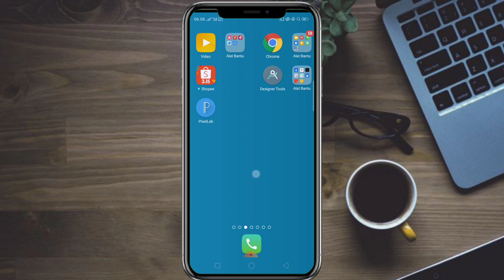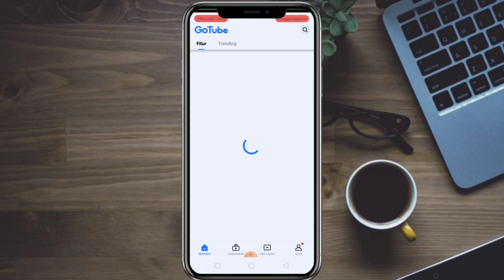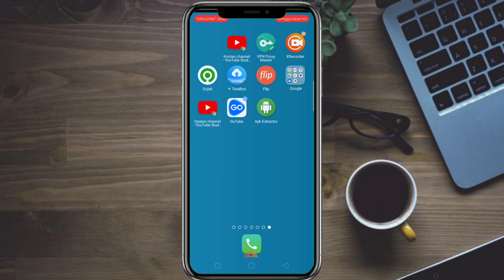Cara Mengatasi Aplikasi GoTube Hilang Menu Latar Belakang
Bagi anda pengguna aplikasi GoTube, jika menu latar belakang hilang anda dapat mengatasi dengan cara menghapus data aplikasi  GoTube dan Login kembali ke aplikasi gotube. Namun jika masih tidak ada menu latar belalakangnya coba hapus aplikasi go tube kemudian instal kembali. Semoga cara ini berhasil mengatasi aplikasi go tube yang hilang menu latar belakangnya.